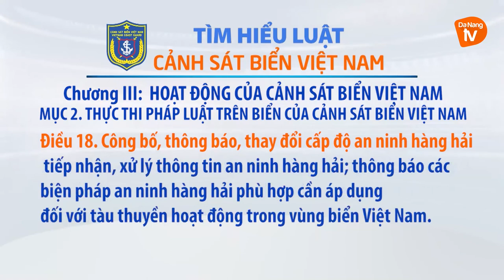Tìm hiểu Luật Cảnh sát biển: Chương III